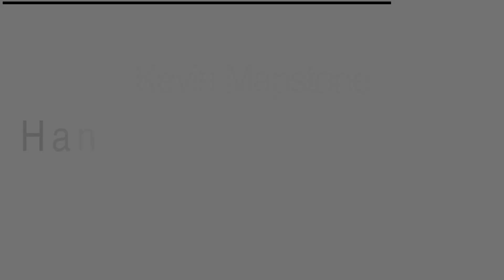Hand painted kitchen before & after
before and after views of a hand painted kitchen